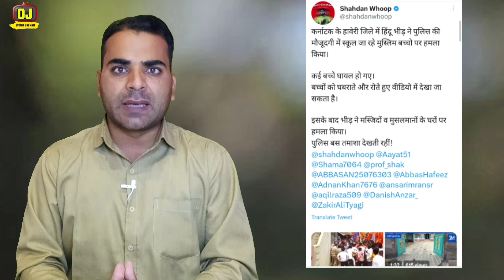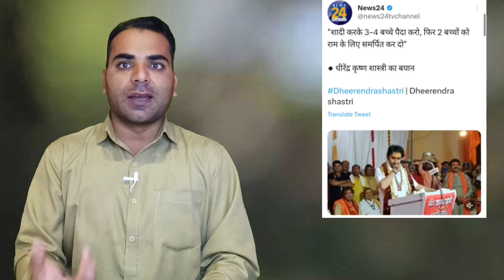कर्नाटक UP में भारी हिं.सा | 20 लोग हुए अ.रेस्ट | पकड़ा गया बागेश्वर बाबा